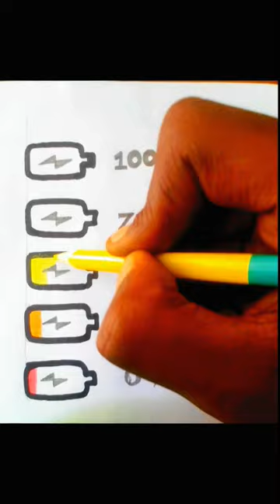How many batters do you have ?